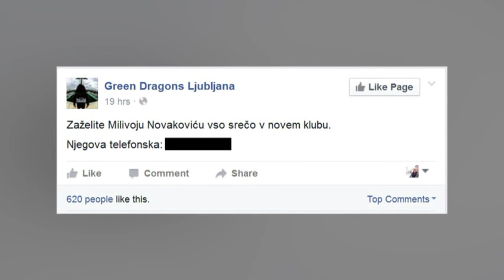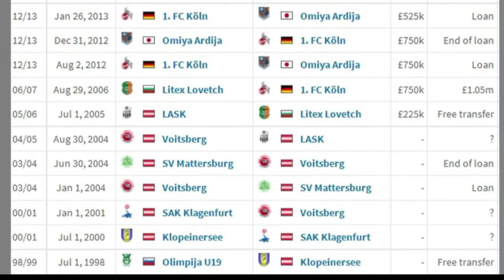"Prestop za osmrtnico"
Milivoje Novaković je slovenski reprezentant. Ljubljančan, ki pa je podpisal pogodbo z NK Maribor. In se zameril navijačem zelenih. A takšne stvari se v nogometu dogajajo.